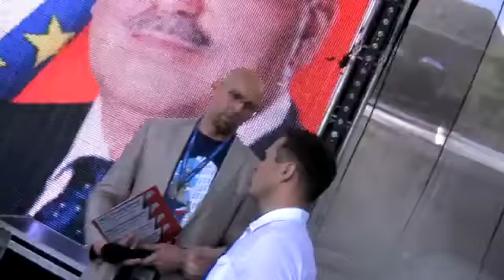6 dni do wyborów - Koncert.flv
Relacja z Koncertu "Solidarnie dla Powodzian"
Filmik z kanału Bronisława Komorowskiego bronislawkomorowski